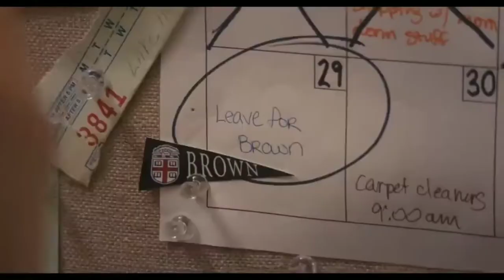Vocal Retrowave - SynthPop. Graystars - Last Night Was A Movie. Chilled Synthwave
'Last Night Was A Movie' the amazing track by the awesome Graystars. From his outstanding new album 'Shadow Breaks'.

Video edit by me, but visuals originally from: Endless Love.

Have a track you would like to submit to share on my channel? Then, please get in touch.

Additional tags:
Vocal synthwave, synthwave, dreamwave, Retrowave, Retro, retro wave, Vocal Retrowave, retro 80s, chilled Synthwave, SynthPop, Vocal Retrowave,